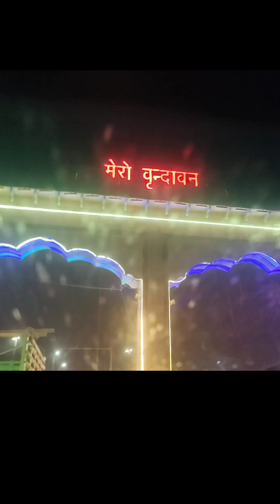Celebrating Friend's Birthday in VRINDAVAN || Dental College Life Vlog|| minivlog - 23